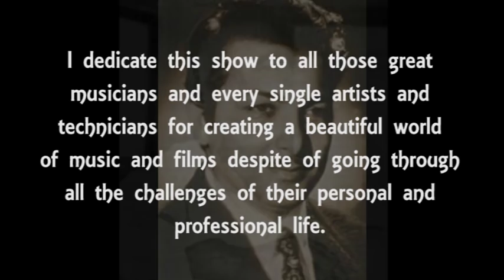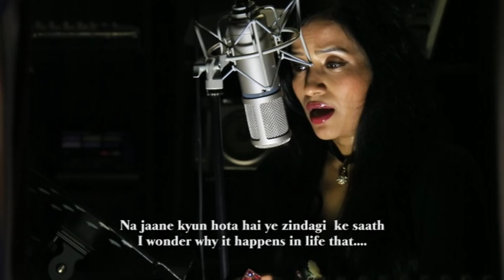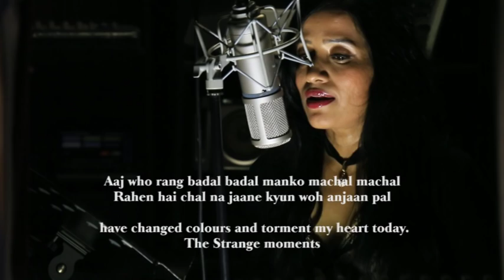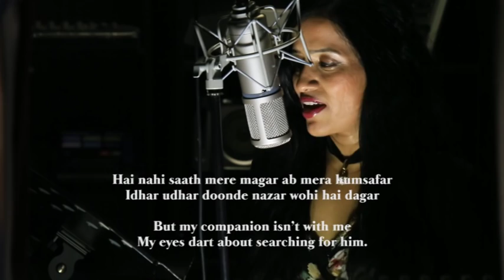Na jaane Kyun by Radhika Rao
Hi Fans & Friends , This Video has been Re uploaded by public demand as it was deleted from Youtube accidently. Sorry for the inconvinience. Enjoy the video and the mesmerizing voice of Nostalgic Radhika.
Cover for Na jaane Kyun by Radhika Rao
Movie – Choti Si Baat (1975)
Originally Sung by – Lata Mangeshkar
Lyricist – Yogesh Gaud
Actors - Amol Palekar, Vidya Sinha, Ashok Kumar & Others.

Full credit to original artists in the video.